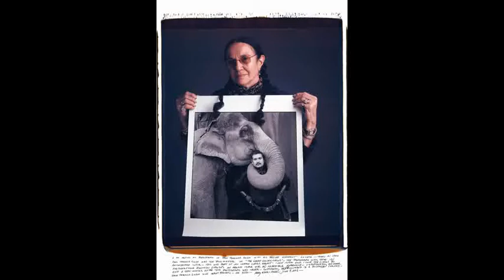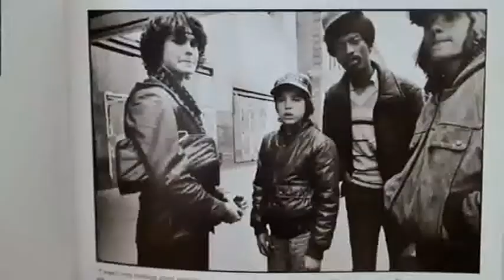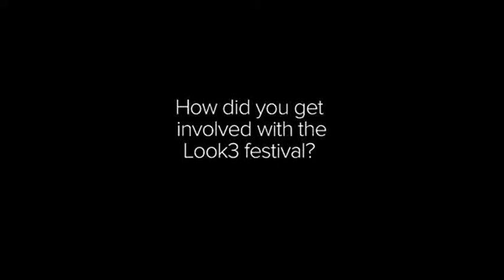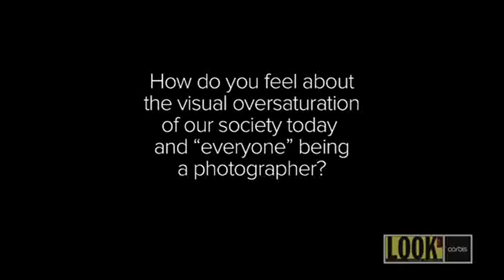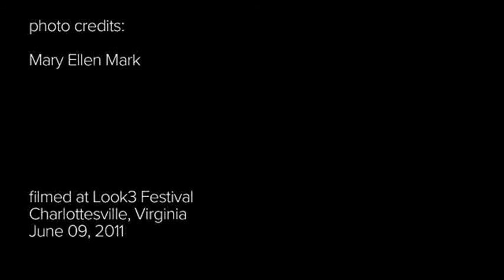Mary Ellen Mark .wmv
photography presentation